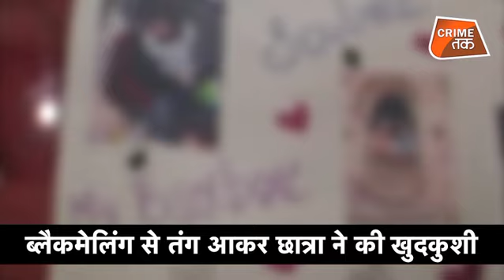MOBILE में कुछ ऐसा था की एक मां को BLACK MAILING को डर सताने लगा |CRIME TAK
दिल्ली में एक लड़की को इसलिए जान देनी पड़ी, क्योंकि उसके जानकार एक लड़के ने पहले उसके साथ रिश्ते बनाए और फिर उसे ब्लैकमेल कर उसका रेप करने लगा... लड़के ने कहा कि अगर वो उसकी हर फ़रमाइस और ज़िद के लिए तैयार नहीं हुई, तो वो उसकी तस्वीरें सोशल मीडिया में वायरल कर देगा... पहले तो लड़की ने अपने तौर पर मामले को सुलझाने की कोशिश की, लेकिन जब लड़के की बदमाशी हद से ज़्यादा बढ़ गई, तो लड़की ने मौत को गले लगा लिया।